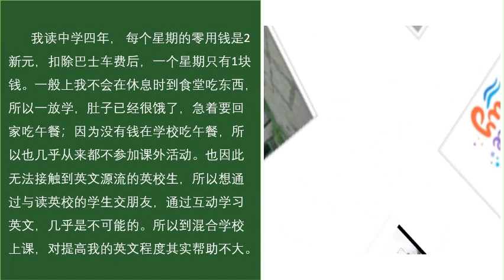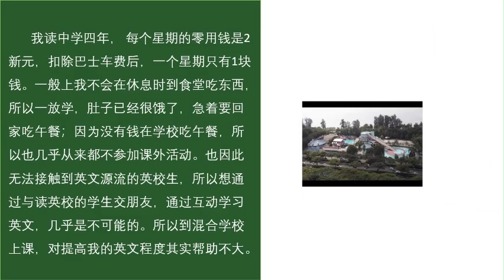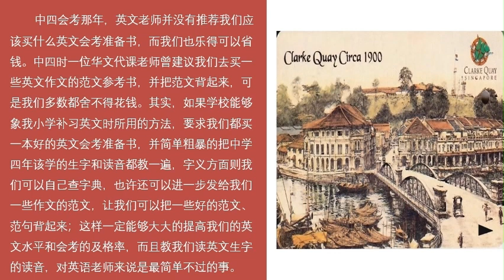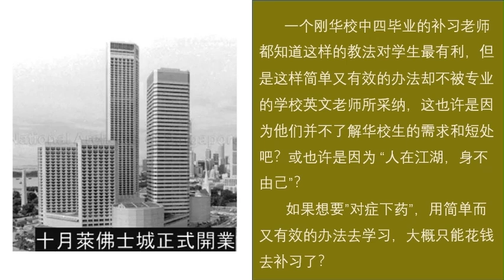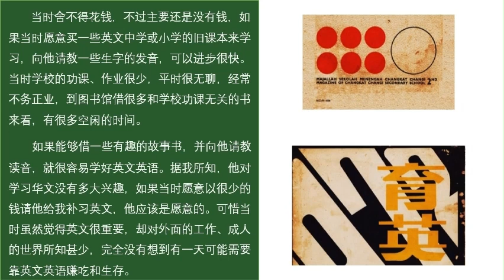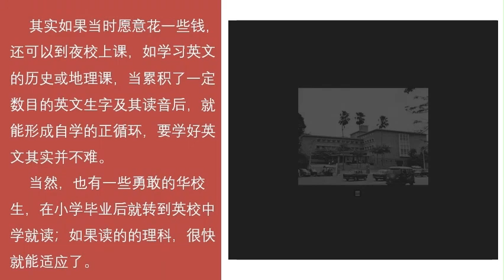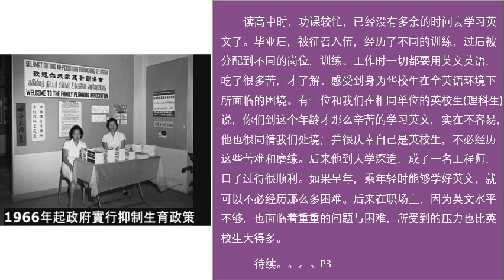早期 学习英文英语的经验 P2 - 和英校生做朋友。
本频道不做投资建议，或任何其他建议。过去成功的经验并不代表将来也会成功。 投资有风险，请勿盲目模仿；投资要谨慎，每个人应该根据个别情况做出决定，如果有需要，一定要请教或咨询专业人士。

简介
1 小六毕业后，我跟随朋友选择到一间混合中学升学，希望对提高我的英文程度能有所帮助。其实，到混合中学上课的主要好处是能够认识更多的英校生朋友，通过沟通交流以提高英文水准。可是因为学校离我家很远，放学后又没有钱在学校吃午餐，所以并不实际。
2 如果能够在家附近认识一些英校生，和他们做朋友，尝试用英语沟通，并向他们学习英文的发音等，这样的效果可能比选择到混合学校更好。可能是因为方言退步了，无法和英校生很好的沟通，英语又不行，所以没有成为好朋友，最后还是经常和华校生的朋友一起出去玩，而很快的与英校生的朋友疏远了，结果错失了一个很好学习英文英语的机会。
3 另一方面，对自己的要求不高，认为不会讲无所谓，只要以后大概看得懂英文报就行了。当时虽然觉得英文很重要，却对外面的工作、成人的世界所知甚少，无法想象以后可能需要靠英文英语赚吃和生存。
4 中一时，有一位同学因为听不懂，又不会说英语，无法和校长沟通，结果被打了一巴掌。这个事件后，我对选择到这间混合学校就读感到有些后悔，因为英语不行，很难和其他源流的老师沟通，是一件较麻烦的事。
5 高中毕业后，被征召入伍，训练、工作时一切都要用英文英语，吃了不少苦，才了解、感受到身为华校生在英语环境下所面临的困境。如果早年，乘年轻时能够学好英文，就可以不必经历那么多困难。后来在职场上，因为英文水平不够，也面临着重重的问题与困难，所受到的压力也比英校生大得多。
 待续。。。。P3